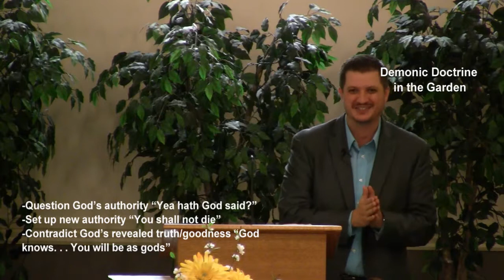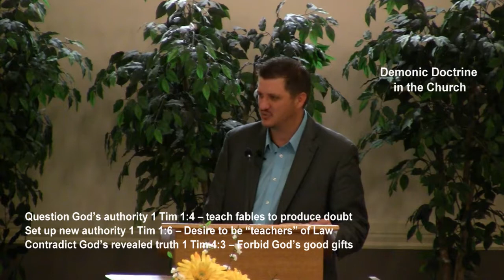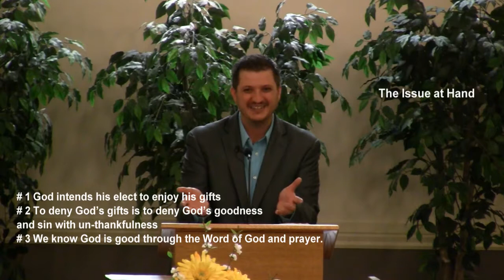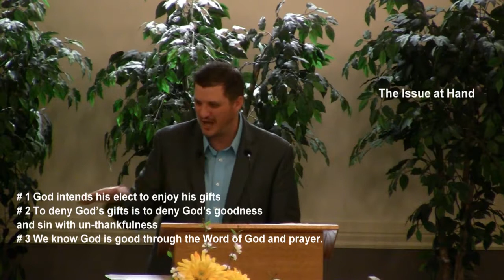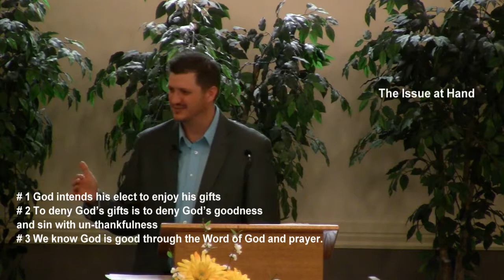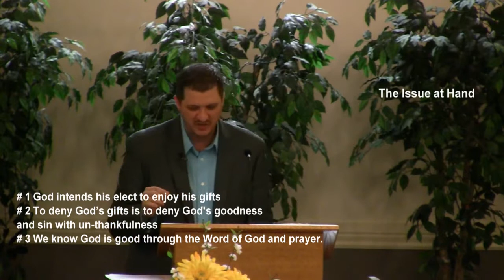1 Timothy 4:1-6 "Root of Apostasy" - Pastor Matthew Johnson